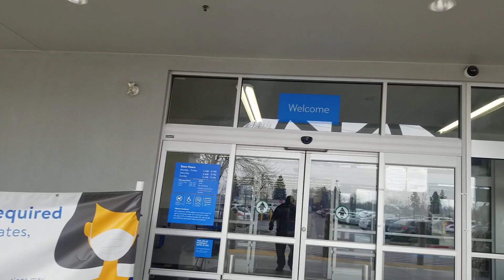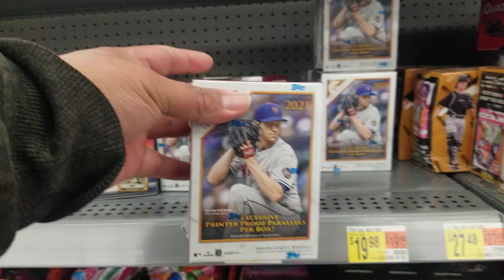💥 SPORTS CARDS HUNTING I MISSED A WALMART RESTOCK